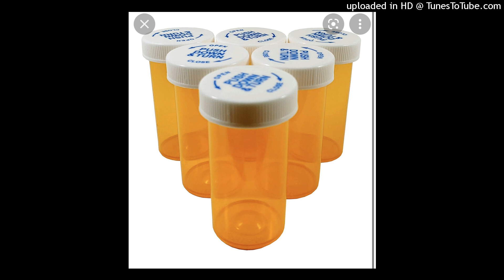William Lewis Feat. Theo- MEDICATION (OFFICIAL SONG) Prod. By: Theo